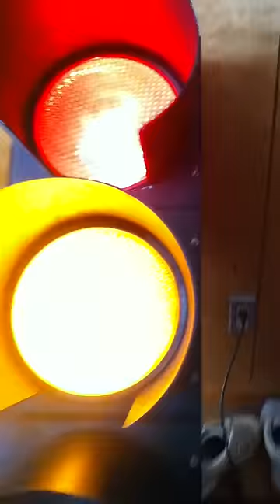My 1st Generation Eagle Durasig Traffic Signal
This is my First Generation Eagle Durasig. This particular signal is controlled by a LightsTo Go T3 controller. I was planning on making a video of my signal collection, but one pole with my signals on it got backed into by a car and fell over. Oh well, only damage was a bent visor. Surprising, because all of the lenses in the signals were glass, and it fell onto solid ground. By spring i plan to have the signals all back up. il make a video when the signals get put back into service.